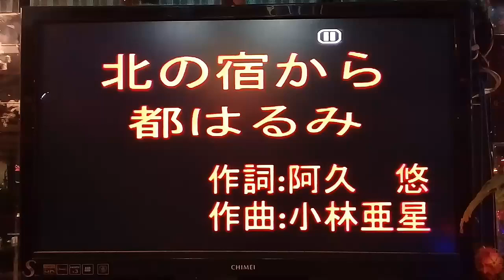北の宿から (李小姐) 方馨0982807120